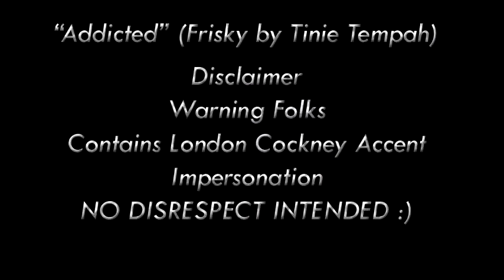Addicted Call Of Duty Parody Song (Frisky by Tinie Tempah)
Glossary of Terms:
AFK; Away From Keyboard e.g. having a drink/smoke/toilet visit and not holding the controller.
Rusher-Fisher; A player who camps in a corner waiting for all the rushers to start running to your spawn, shooting them in the back as they run past, using their gun like a fishing rod.
Head-Glitching; Hiding behind something  where only your head is showing but you can still shoot your gun as if nothing is in front of you. E.G wall, rock crate, barrel
Feel free to share with your friends and enemies, I hope you all enjoy this "just for fun" Call of Duty song and I hope you have as much fun watching this video as I had making it.
New Lyrics, Vocals, Sound Effects by Minion Squisher
Video Editing and Artwork Creation by Minion Squisher
Starring Minion Squisher, xoXTUMBLEWEED, Ragus Monkey X
Copyright: All in game footage is my own, captured on the Elgato HD, the lyrics and artwork are my own original creations, and overall all media included is done so under the terms of "Fair Use" Any Official Game Trailer footage used is the intellectual property of Activision, Infinity Ward & Treyarch and full credit is give where applicable.
A huge thank you to my friends as always who supported and encouraged me in making this, including my long suffering husband who has had to give over the dining room to me so I could turn it into a makeshift recording studio.
Multiplayer Montage Game footage featured:
Call of Duty Black Ops 2 BO2
Call of Duty Modern Warfare COD 4
Modern Warfare 3 MW3
Platform: Xbox 360
Game Capture: Elgato
Software: Sony Movie Studio Platinum